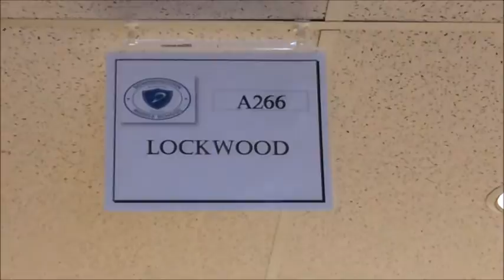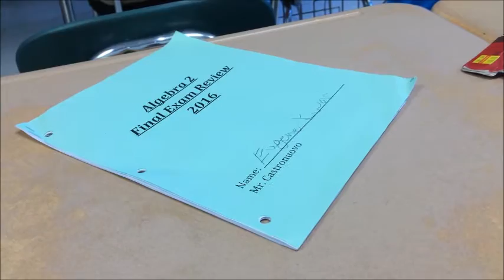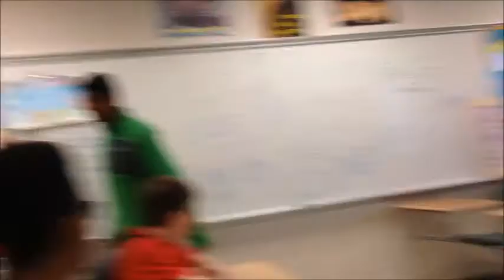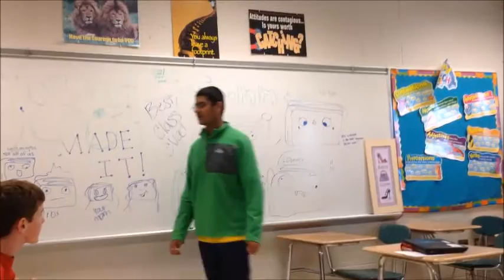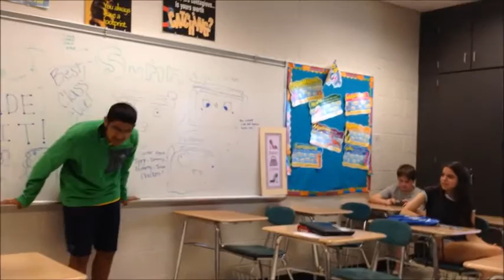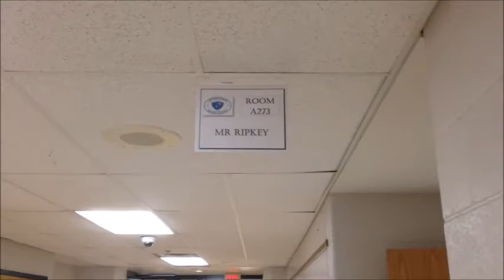Dteam Documentary (DON'T WATCH UNLESS ON DTEAM)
cool documentary about cool team